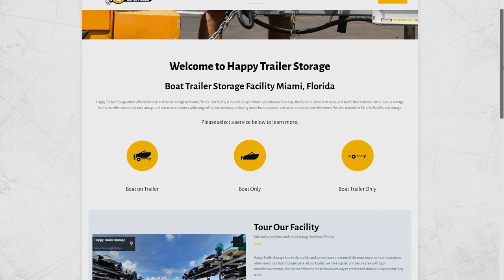Happy Trailer Storage - Boat Trailer Storage Miami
Are you looking for an affordable place to store your boat and trailer in Miami, Florida? Happy Trailer Storage is Miami's largest and safest boat and trailer storage facility.